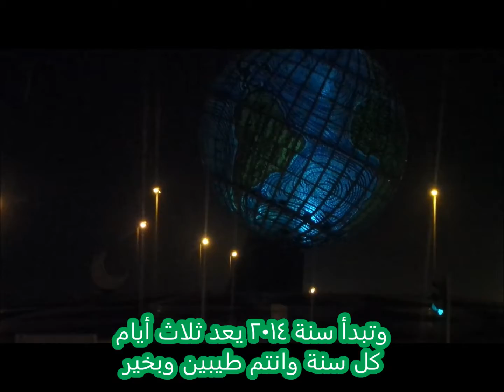تتمة 4 لوداع سنة 2013 رحلة ابوطير27 12 2013